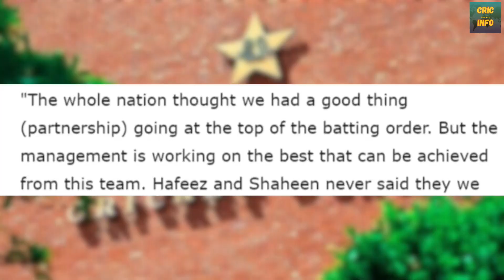'Nuksaan toa Hua hai'- Mhd Rizwan Honest Take on Split With Opening Partner Babar Azam